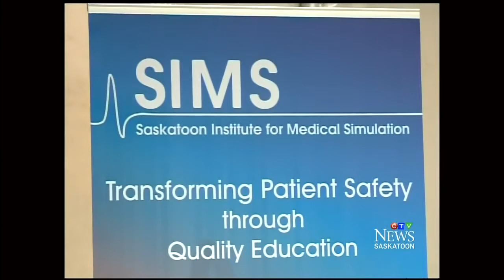Health care simulation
Saskatchewan has its first privately owned medical simulation centre.